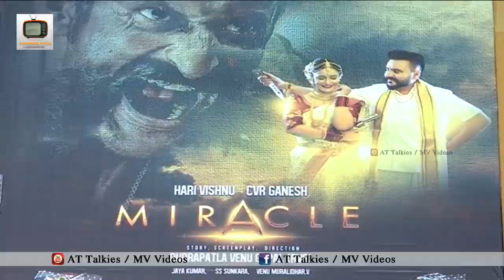Miracle Movie Press Meet || Miracle Telugu Movie || Vijaya Kumar